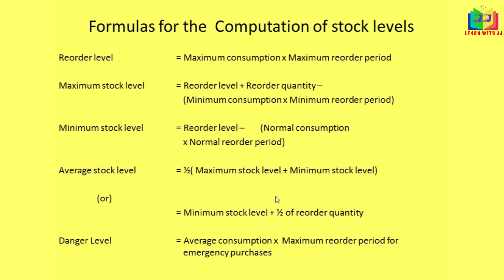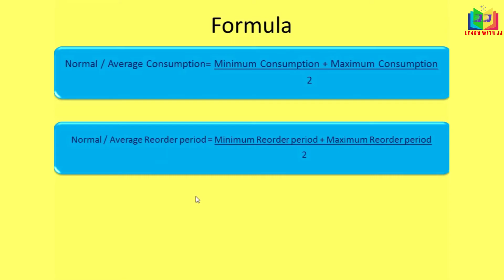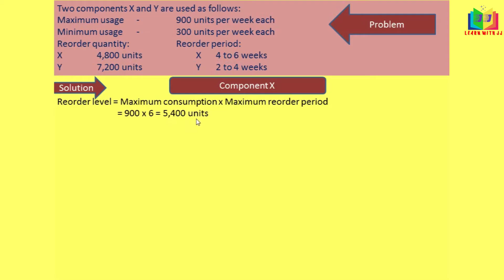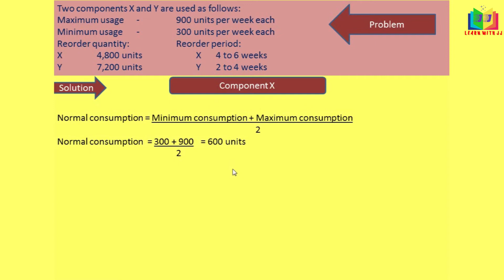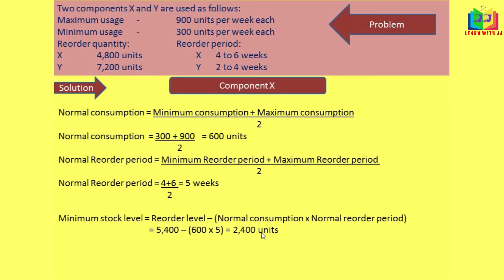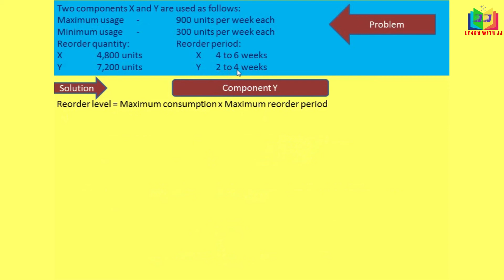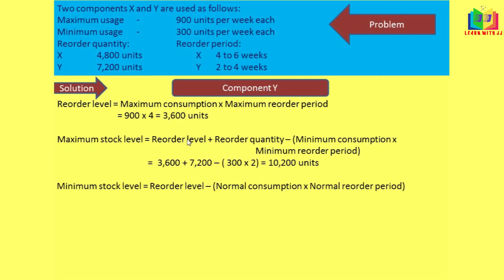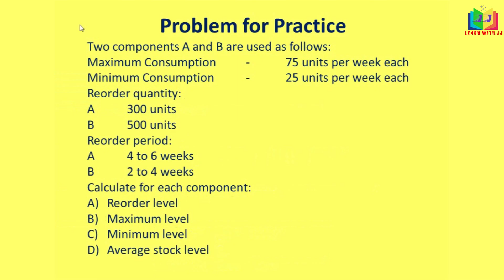Materials Part 3 in Tamil |Formulas to calculate stock Level||Stock level for two or more materials